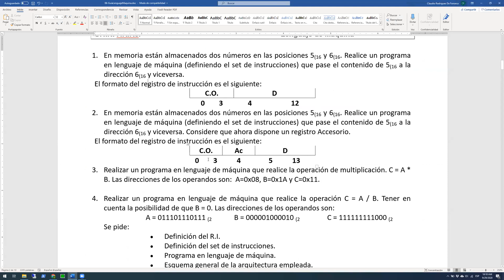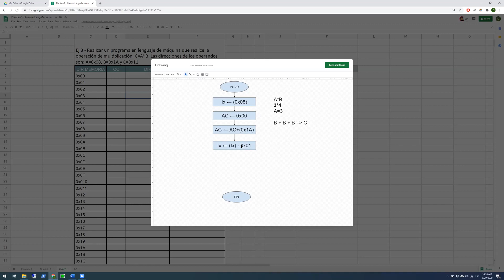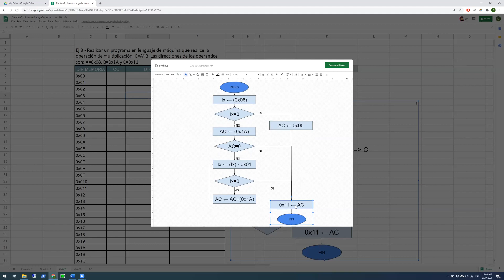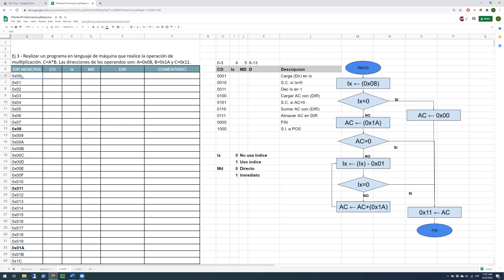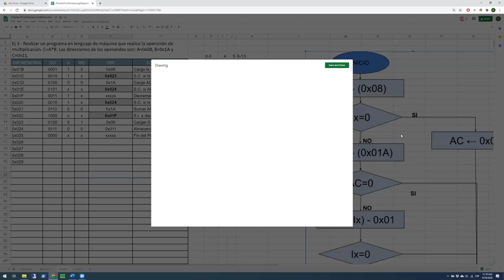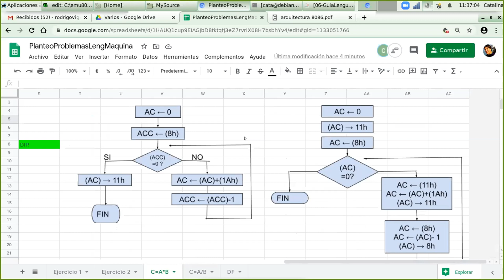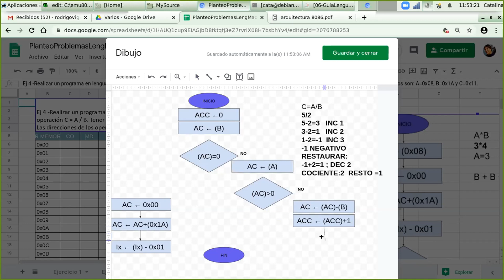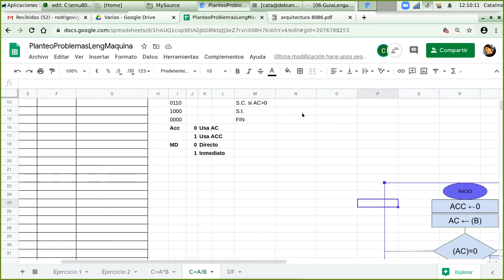Lenguaje de Maquina Uso de Indices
Derechos de Autor:
Carrera: Ingenieria en Sistemas de Informacion
Corresponde a la Materia: Arquitectura de Computadoras
Profesores de Practica: Mendez Graciela, Da Fonseca Claudio, Vigil Rodrigo, .
Profesores de Teoria: Mauro Kefalidis.
Clases Correspondientes: Año Lectivo 2020.